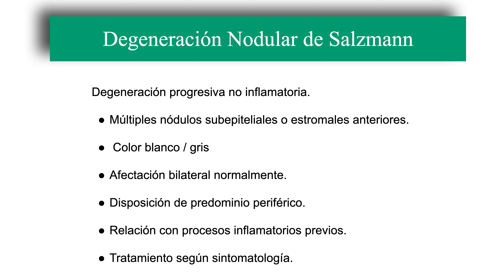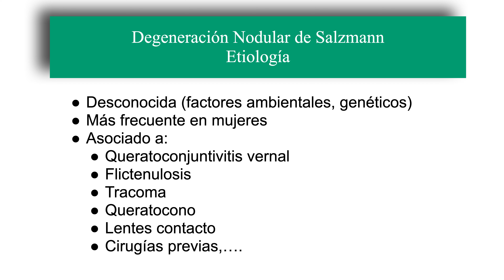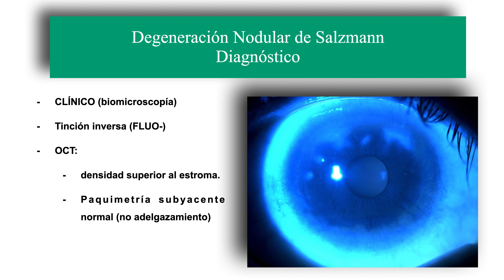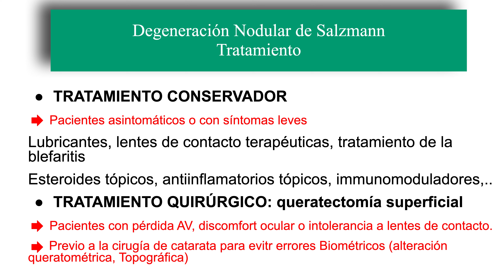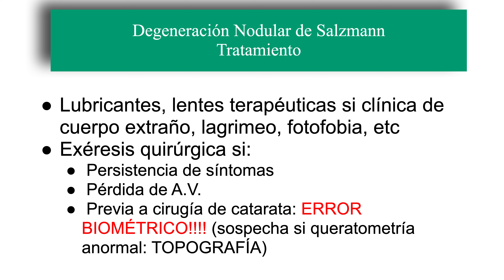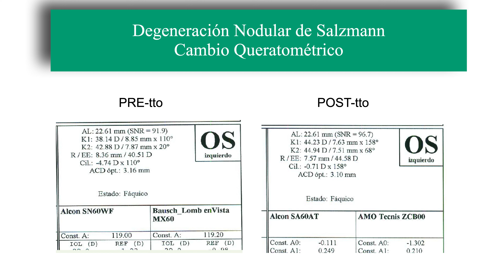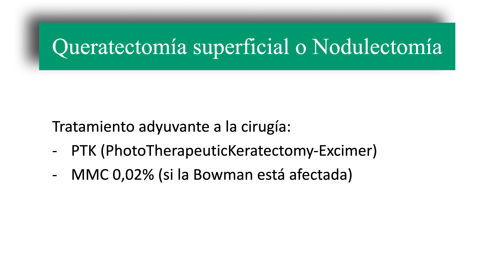Degeneración Nodular de Salzmann.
Se explica la Degeneración Nodular de Salzmann.

👤 Josep Torras Sanvicens, MD-FEBO.
🏨 Hospital Clínic de Barcelona
👁 YouTube.com/@VisualSystem

🟢 El hecho de ser Miembro 😎 además te da acceso exclusivo a:
Gracias!! 😀👍.